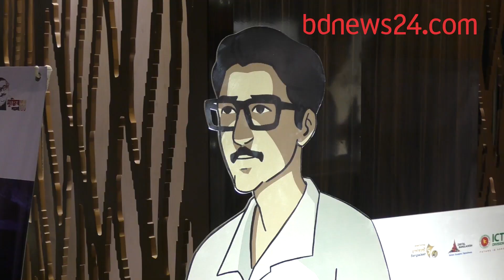মুক্তি পেলো ‘মুজিব আমার পিতা’ | bdnews24.com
প্রধানমন্ত্রী শেখ হাসিনার জন্মদিনে তার লেখা বই অবলম্বনে তৈরি ‘মুজিব আমার পিতা’ নামে একটি এনিমেটেড চলচ্চিত্র মুক্তি পেয়েছে।